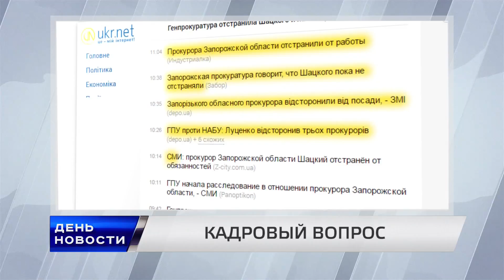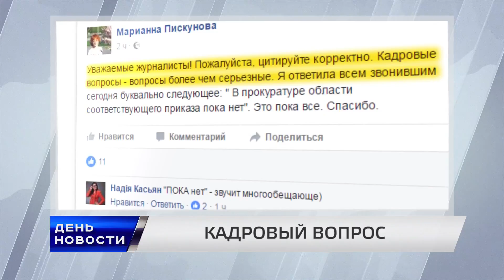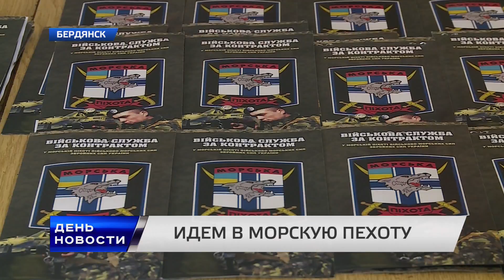День. Новости TV5. Выпуск 15-00 за 21.09.16